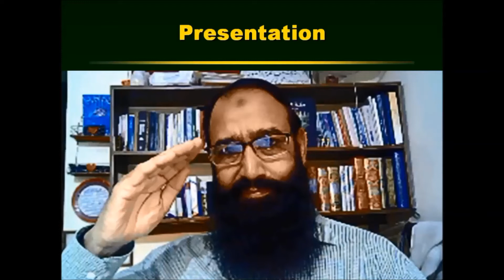Kalar Syedan Bhains Tail Khal Sabz Chara Fruit Dr Ashraf Sahibzada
I receive calls from 1100 to 1300 hrs daily except Friday My cell no. is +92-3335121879
میں جمعہ کو چھوڑ کر روزانہ 1100 سے 1300 بجے کالز وصول کرتا ہوں. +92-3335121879